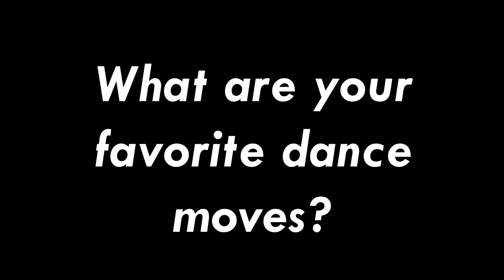"Open Canvas" - Aster The GEMini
South Florida artist Aster The GEMini (@Odd_Poet) stopped by to answer some questions for our latest "Open Canvas".